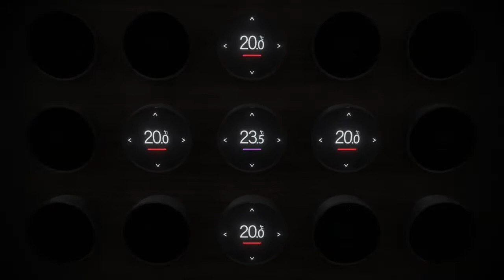Special movie: Harmonized UX Design - Design | FUJITSU GENERAL LIMITED